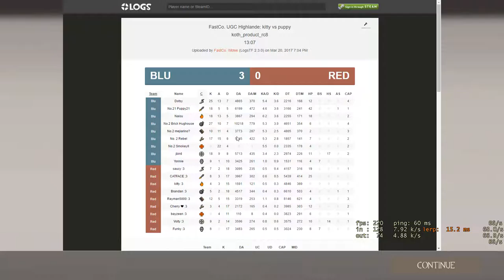TF2 - UGC Silver Highlander S21 Playoffs Week 1 Product (Engy POV) (Part 1)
Here is my POV from the first playoff week of UGC Highlander. The audio did not work for the first minute or so that's why its weird at the start.
Team is Number 2 Pencils
Logs:

─ Settings ─
● Sensitivity: 800 DPI , 2.0 ingame (Raw input, no accel)
● Mouse: Razer Deathadder Chroma
● Keyboard: Razer Blackwidow Chroma
● Headset: HyperX Cloud
● Monitor: Benq XL2411z 144hz7621
● Mousepad: Razer Goliathus Speed